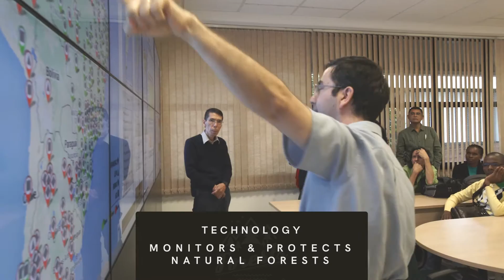Improving Sustainable Forest Management; A Brazil-Mozambique Knowledge Exchange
Brazil and Mozambique are both countries under the Forest Investment Program. They share similar types of forests – the Miombo in Mozambique and the Cerrado in Brazil – and a common challenge: how to ensure forests contribute to rural livelihoods. Specialists from both countries met to exchange knowledge, ideas and best practices in sustainable forest management and to learn how to empower forest communities in the Cerrado and Miombo forests.